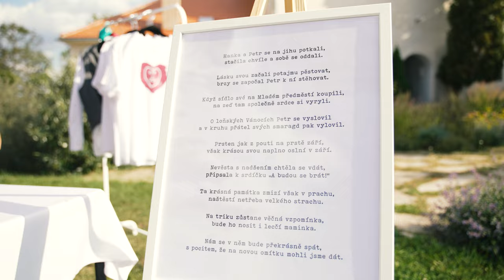Hanka + Petr | Wedding Highlights